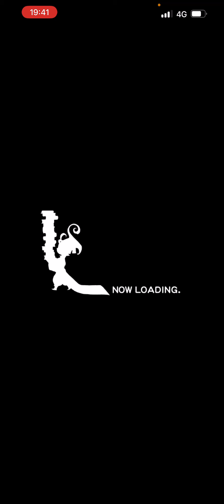【FFRK】FFT シリハピガチャ！爆フェス前のカウントダウンガチャシリーズハッピーラッキー装備召喚！2022 #.1110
aloha~♬

こんにちわ！FF好きDJによるファイナルファンタジーレコードキーパーのゲーム実況やってる、DJソアライズです！

今回は、爆フェス前のカウントダウンガチャ！
シリーズハッピーラッキー装備召喚にてFFT回しました！

毎日更新全シリーズまわします！

FFRKの最近の動画も見て頂けら幸いです！

キャラ愛No.1のコンプ済みのFFXゆうな様を完全体にする動画はこちらです！

最後まで見ていただけたら幸いです！

「リアルもゲームも世界中を旅するのが好き」をテーマに現実世界もゲームの正解も色々ところを探検しながらエンタメ系の動画アップしてるチャンネルです！

海外の旅動画はこちらから！

ゲーム専用チャンネルはこちら！